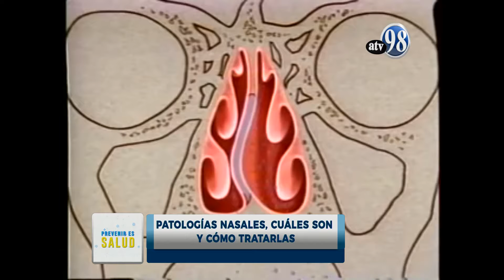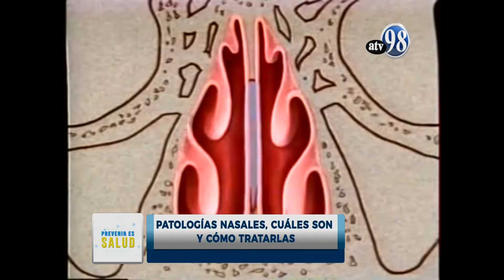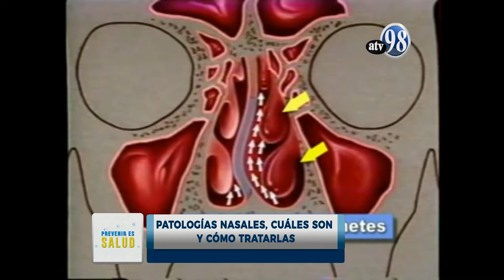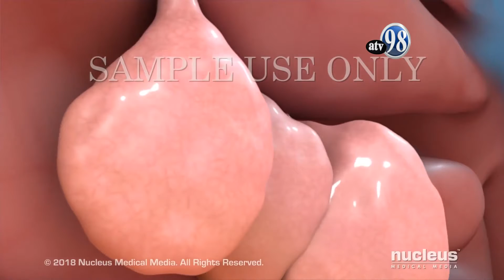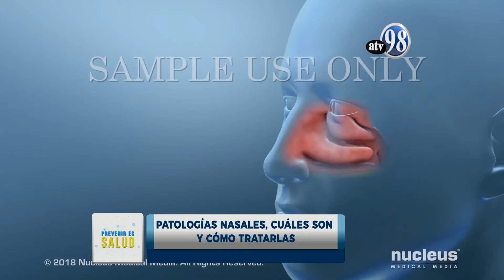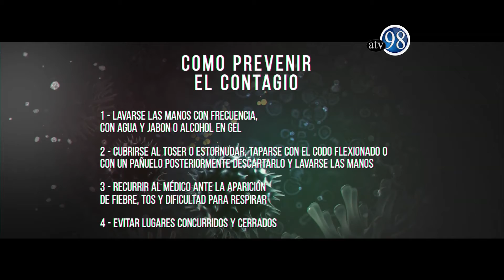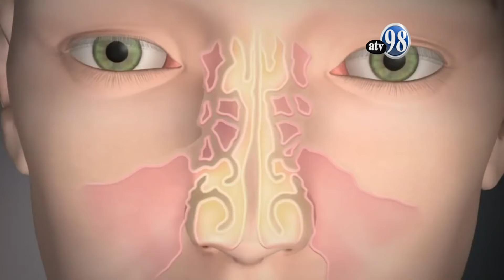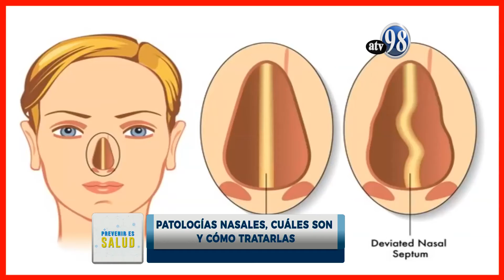PREVENIR MIERCOLES 12 DE MAYO DEL 2021